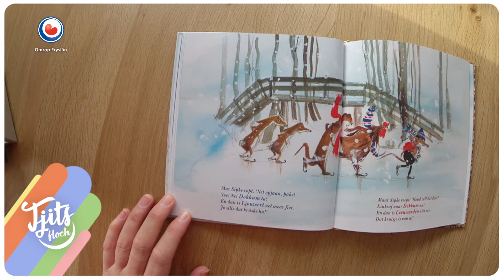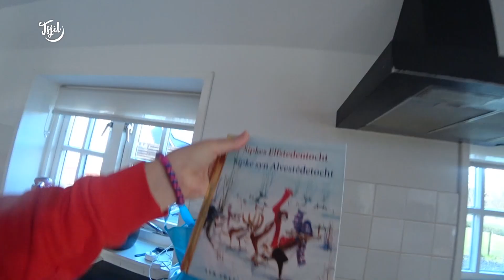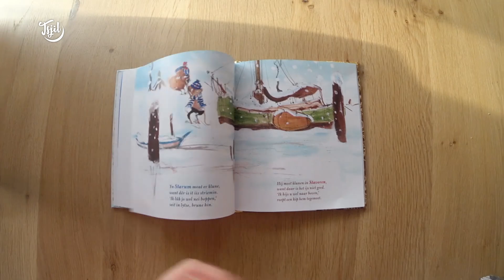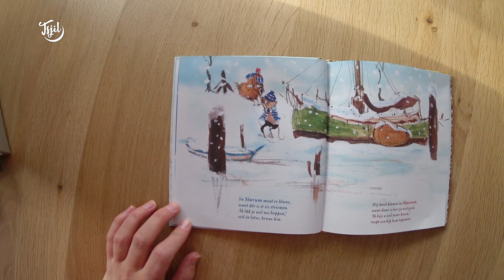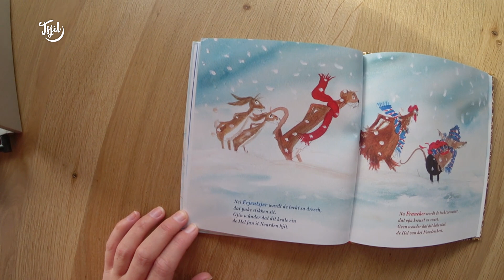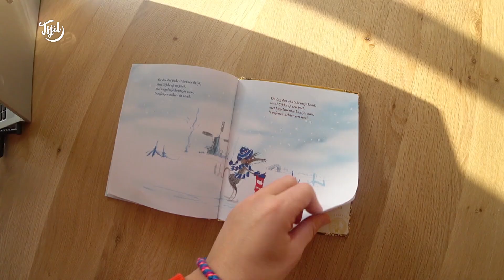TIFFANY & the RHYTHM BOYS // Tjits Vlog #697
Ik ha in lange tiid lêst hân fan post-covid. Mar gelokkich giet it wer in stik better en ha ik mear enerzjy. Dêrom bin ik wer begûn mei it spyljen mei ús band. It is hearlik om mei goede muzikanten te wurkjen.